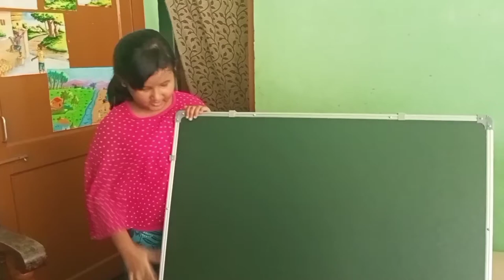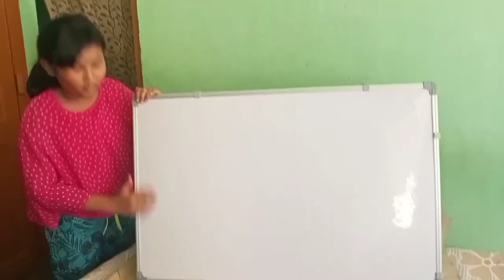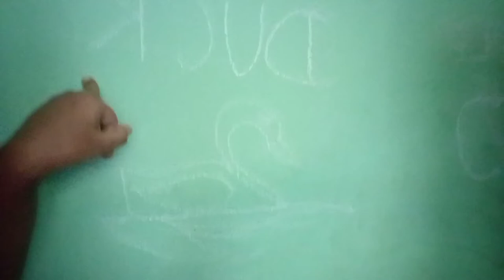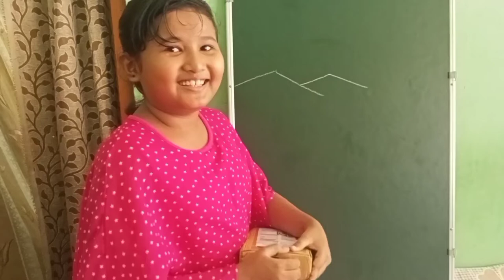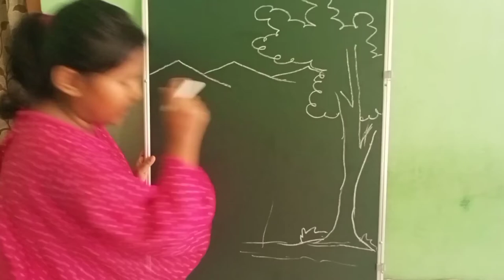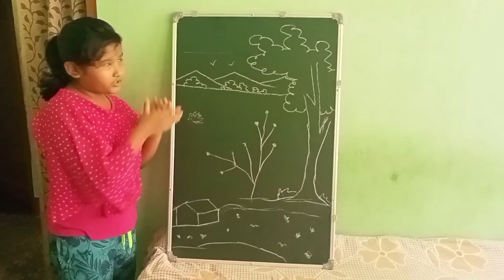My brother gave me an unexpected suprise gift while unboxing my new blackboard🥰.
Hey,guyz whatsapp
This is vlog video
In this vlog I was unboxing my new blackboard and at that moment my brother gave me an unexpected gift.
By the way it was a selfie stick.
Ok guyz enjoy this video

Meet u all up in my next video

Bye bye🙋.